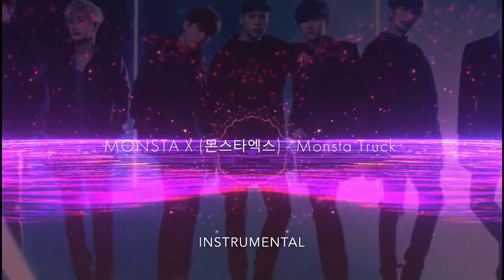Monsta X - Monsta Truck | Clean Instrumental Remake By K-Vizonz!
If an Instrumental Video: Music is not owned by me, I use Everysing or Audacity to remove audio.

Any other labels should and are credited to.

I TAKE VIDEO SUGGESTIONS, JUST COMMENT.